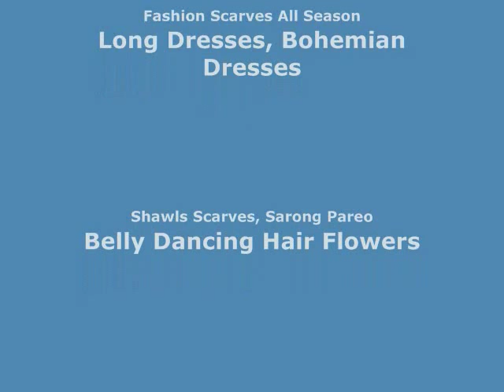animal print sarong brown black cruisewear Urban wear wholesalesarong.com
animal print sarong brown black